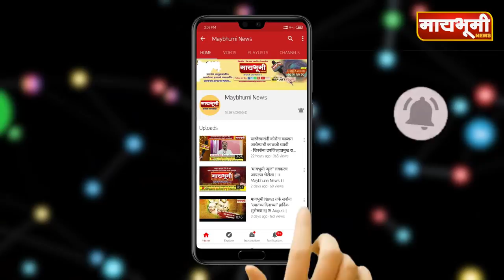कोरोनाच्या वाढत्या प्रादुर्भावामुळे शेवगाव शहरात प्रशासनाची धडक कारवाई